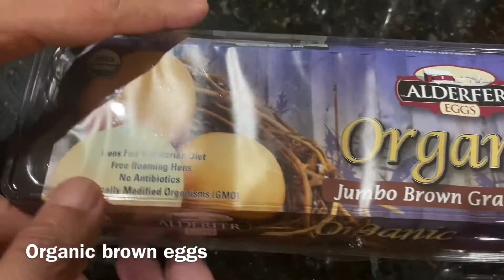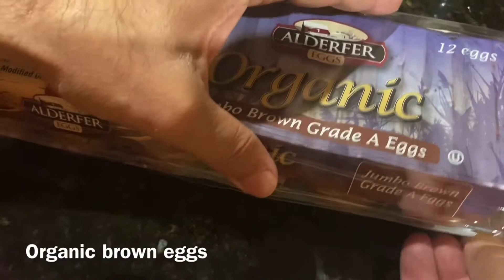Try this not the conventional one!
Try this not the conventional one. Easy Brown egg recipe. Ingredients onion tomatoes som light spices.